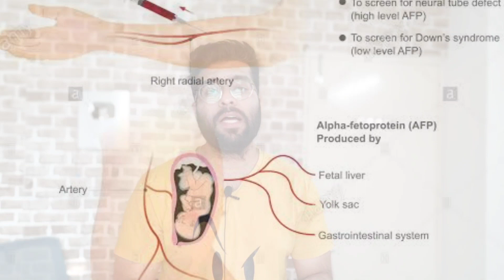AFP(Alpha-Fetoprotein) TEST EXPLAINED IN HINDI || MEDICAL GURUJI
An alpha-fetoprotein (AFP) blood test checks the level of AFP in a pregnant woman's blood. AFP is a substance made in the liver of an unborn baby (fetus). The amount of AFP in the blood of a pregnant woman can help see whether the baby may have such problems as spina bifida and anencephaly. An AFP test can also be done as part of a screening test to find other chromosomal problems, such as Down syndrome (trisomy 21) or Edwards syndrome (trisomy 18). An AFP test can help find gastroschisis, a congenital problem in which some of the baby's intestines stick out through the belly wall.

Normally, low levels of AFP can be found in the blood of a pregnant woman. No AFP (or only a very low level) is generally found in the blood of healthy men or healthy, nonpregnant women.